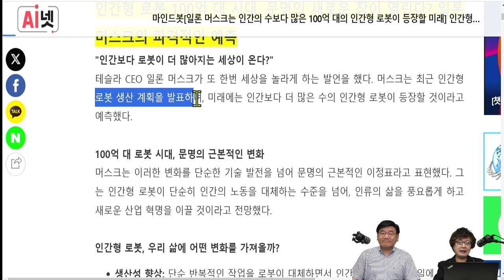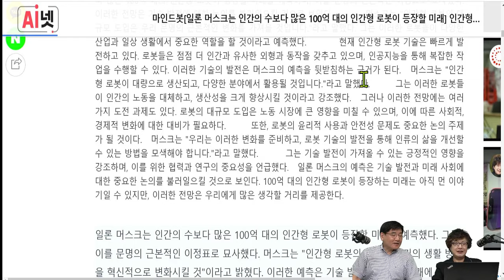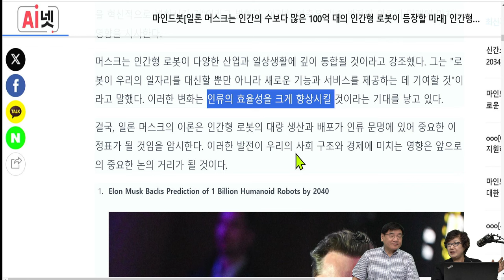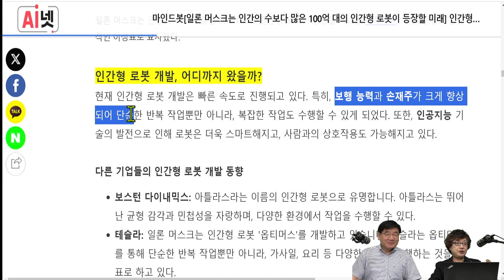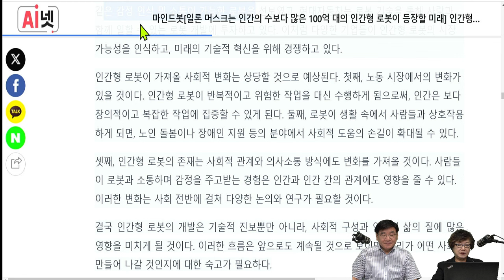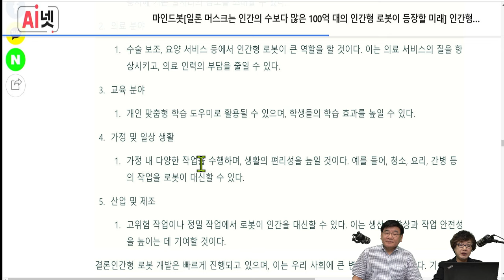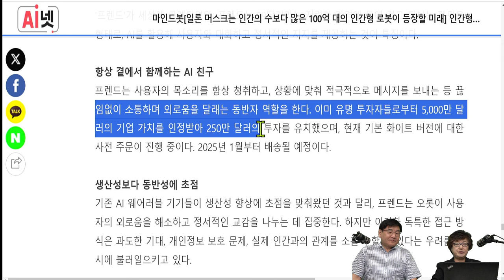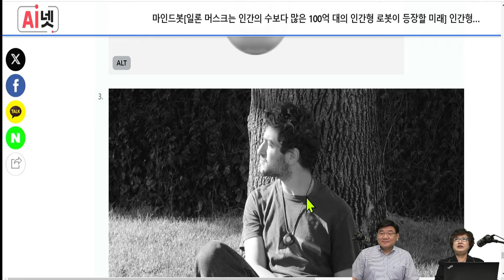[세계미래보고서 2024-2034] 일론 머스크의 비전 "인간형 로봇이 미래를 지배한다❗" 👨‍👨‍👦‍👦박영숙 신간. 100억개 시대, 인간보다 로봇이 더 많아지는 세상이 온다?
인간형 로봇 100억 대 시대, 문명의 새로운 장이 열린다? 일론 머스크의 파격적인 예측
"인간보다 로봇이 더 많아지는 세상이 온다?"
테슬라 CEO 일론 머스크가 또 한번 세상을 놀라게 하는 발언을 했다. 머스크는 최근 인간형 로봇 생산 계획을 발표하며, 미래에는 인간보다 더 많은 수의 인간형 로봇이 등장할 것이라고 예측했다.
100억 대 로봇 시대, 문명의 근본적인 변화
머스크는 이러한 변화를 단순한 기술 발전을 넘어 문명의 근본적인 이정표라고 표현했다. 그는 인간형 로봇이 단순히 인간의 노동을 대체하는 수준을 넘어, 인류의 삶을 풍요롭게 하고 새로운 산업 혁명을 이끌 것이라고 전망했다.